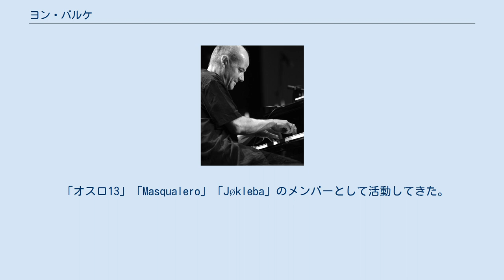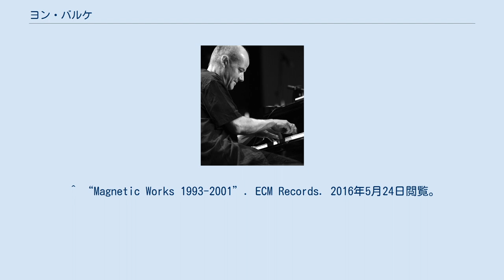ヨン・バルケ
ヨン・バルケ（2016年） ヨン・バルケ（Jon Balke、1955年6月7日 - ）は、ノルウェーのジャズ・ピアニスト、キーボーディスト。
 「オスロ13」「Masqualero」「Jøkleba」のメンバーとして活動してきた。
また、自身の率いるバンドとしてマグネティック・ノース・オーケストラや「Batagraf」「Siwan」がある。
 ワールドミュージックの要素を強く出しているアルバムもあり、『Siwan』においてアラブ音楽を取り上げたり、『Say and Play』においては西アフリカの楽器を取り入れたりしている。
 ラドカ・トネフ Masqualero オスロ13 その他 ^ a b Jon Balke Biography (ノルウェー語). Norsk Biografisk Leksikon. 2016年5月24日閲覧。
 ^ a b Kelman, John (2012年8月15日). “Jon Balke: Magnetic Works 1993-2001 - Extended Analysis”. AllAboutJazz.com. 2012年11月9日閲覧。
 ^ “対談：菊地成孔×ヴァルダン・オヴセピアン ポリリズム／ポリフォニー、二つのポリを巡る音楽談義” (日本語). Mikiki. 2019年3月27日閲覧。
 ^ “Magnetic Works 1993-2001”. ECM Records. 2016年5月24日閲覧。